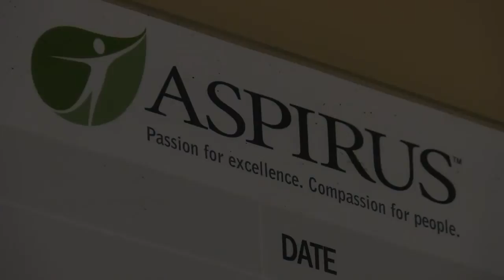Aspirus Wausau Hospital weighs in on the impact of organ & tissue donations